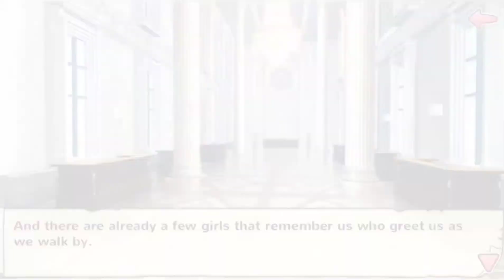Moe Ninja Girls-Season 21 Normal Ending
Trademarks of Shall We Date By NTT Solmare Corporation .